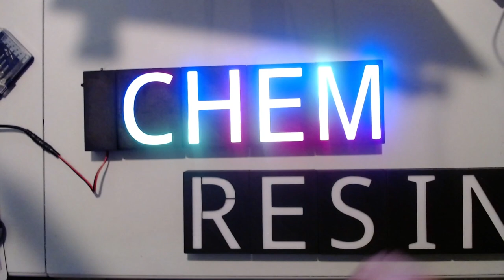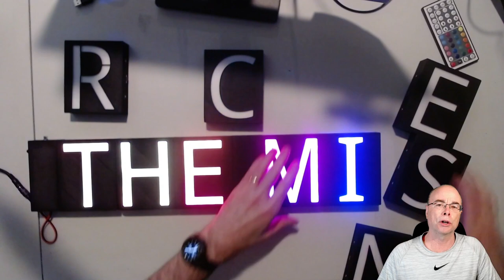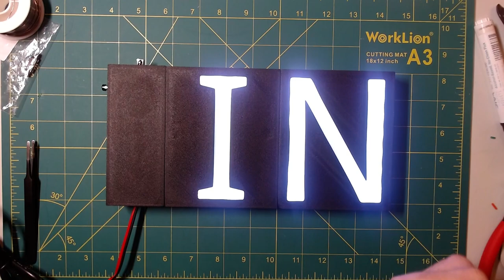Magnetic WLED Lettering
A set of rearrangeable, magnetically connected letters for creating signs and other decorations using an ESP32 and WLED.

Update: I've added a related blog article with a summary/overview of the steps and adds some wiring diagrams and a little additional info

Chapter Breaks:
00:00 Introduction
01:48 Quick overview
05:24 3D printed LED letters
07:24 WLED controller
10:11 Letter assembly approach
11:40 Small magnet installation
15:32 Diffusers
17:26 Double-sided tape
18:26 Preparing LED strips and mag connectors
20:51 Installing the LED strips
22:51 Testing
23:15 Final assembly
24:24 Power injection
25:34 Double row lettering
26:42 Wrap up

Wemos D1 Mini
ElectroCookie Mini Board
Logic Level Shifter
Normally Open Push Button
IR Receiver
IR Remote
Magnetic Pogo Pin Connectors
Mini Magnets
WS2812b LED RGB Strips
3M Double-sided tape
Wago Connectors
Barrel Connectors
Power Supply (5V 15A)
Braided wire sleeve

The dinner plates used for diffusers are Hefty Deluxe Strong and Deep 10.25" plates (bought at local grocery store).

Intro music: Cover - Patrick Patrikios